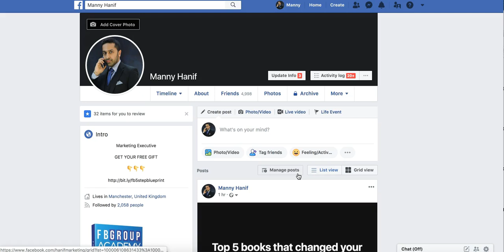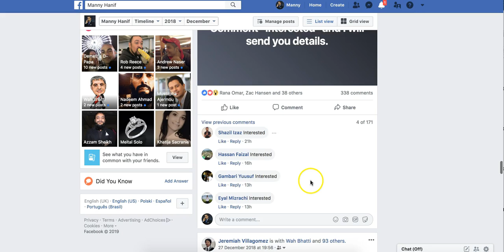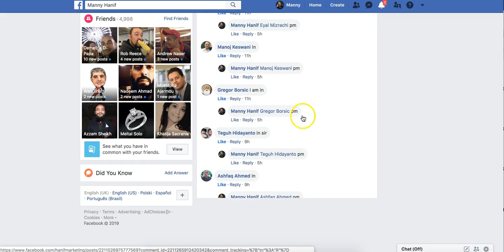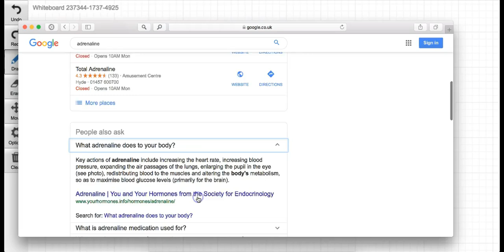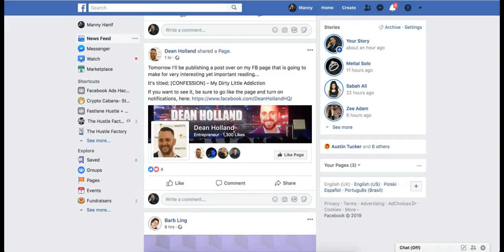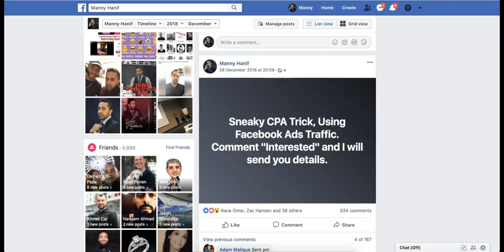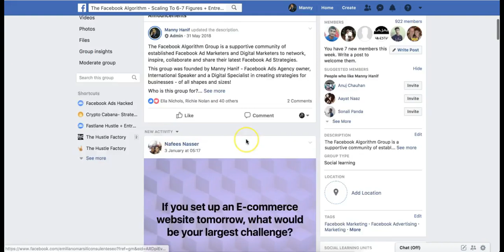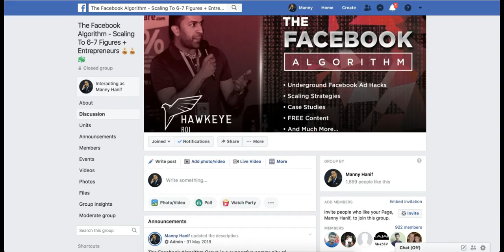$561 In 7 Days Using The Adrenaline Method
In this video I show you EXACTLY how you can LEVERAGE your Facebook Profile with my simple strategy. This video is split into two parts.